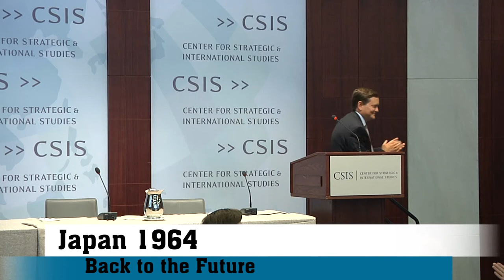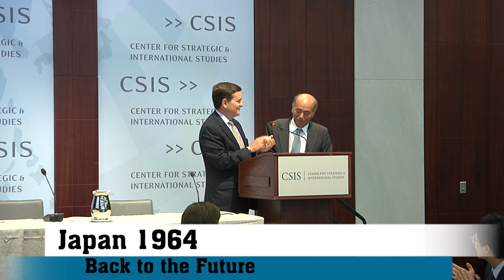Japan 1964: Back to the Future, Keynote Address with H.E. Kenichiro Sasae